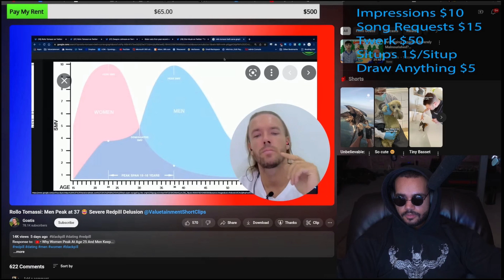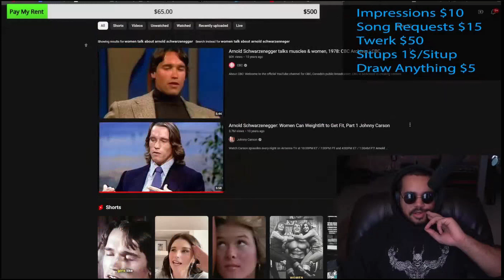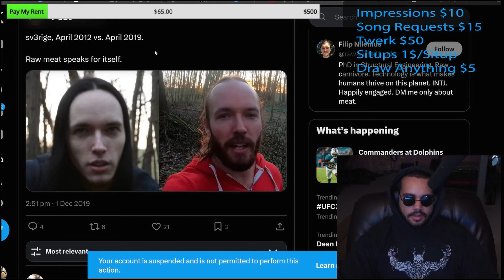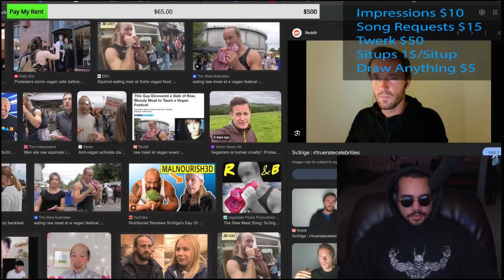Vegan Gains Reacts To @GoatisReviews "Rollo Tomassi: Men Peak at 37 😂 Severe Redpill Delusion...‬